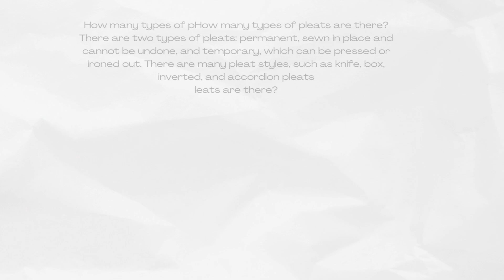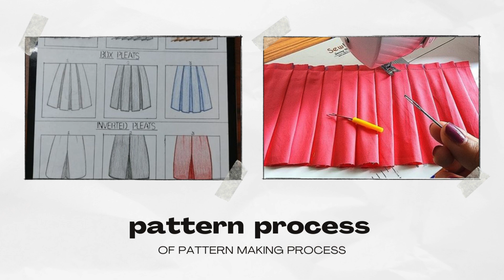Skirt Design Cutting Class Pattern Making ll Design Cutting Stitching process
Welcome in AAD INSTITUTE  OF ART AND DESIGN
We provide
Short term design courses  From Home
Course offered
 1 - Fashion Design
( Basic to Advance fashion design certificate 3 & 6 months advance certificated course

2 -Jewellery  Design
 ( 3 basic certificate & 6 months advance certificated course )

 AT UR DOOR STEP ;RIGHT NOW  ROGHT  CLICK

BOOK STORE ONLINE ; Buy Books Online at best prices in India

India#fashiondesigncourse
For more interesting topics,  यहाँ follow करें ~~~ for  the  Daily updates

Enquiry  time  11 a. m . to 5  p.m.

  FASHION DESIGNING   TOOLS

     1-  Drawing pencils
 2- SHADING  PENCIL FOR  FASHION ILLUSTRATION

3 - DESIGINING TOOLS

COURSE OFFERD   - 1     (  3  MONTHS   BASIC   ONLINE   FASHION DESIGNING   COURSE  AT HOME )

 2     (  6  MONTHS   ADVANCE  CERTIFICATED    ONLINE   FASHION DESIGNING   COURSE  AT HOME )

FREE  CLASSES   OF  Fashion illustration material details step by step✔️👇2020 Class At Home

Subjects details 📒📕📗📒📕📗

1- Elements of Design
2- Garment Manufacturing  Machine
3- Introduction to Computer
4- Design Concept
5- Fashion Sketching
6-Garment Construction-
7-Communicative English
8-Fashion Fundamentals

• रचनात्मकता और कलात्मक क्षमता (Creativity and Artistic Ability)
• बात करने की तरीके (Good Communication Skills)
• सोचने की क्षमता (Ability to Think in Goal-Oriented Dimension)
• बिज़नस की समझ (Business Idea)
• ट्रेंड की अच्छी समझ (Good Understanding of Market)
• ग्राहक को समझने की क्षमता (Ability to Understand